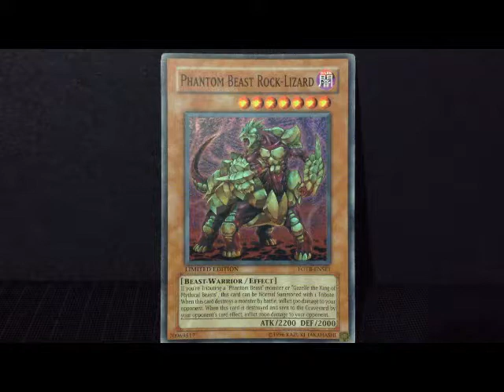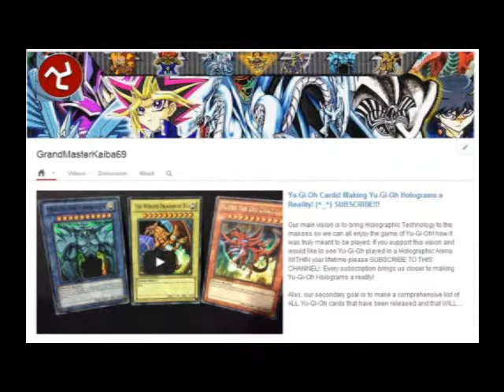Yu-Gi-Oh - Phantom Beast Rock-Lizard SUPER RARE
Phantom Beast Rock-Lizard is a powerful yugioh monster.

This card has the following Effect:
"If you're Tributing a "Phantom Beast" monster or "Gazelle the King of Mythical Beasts", this card can be Normal Summoned with 1 Tribute. When this card destroys a monster by battle, inflict 500 damage to your opponent. When this card is destroyed and sent to the Graveyard by an opponent's card effect, inflict 2000 damage to your opponent."

GrandMasterKaiba